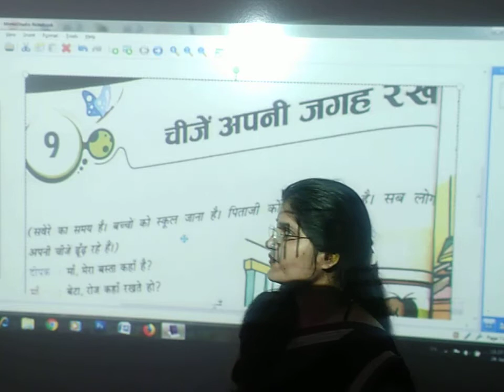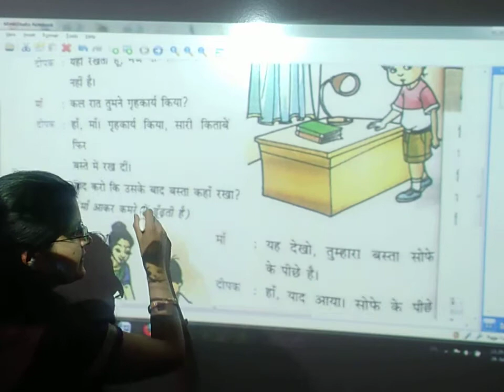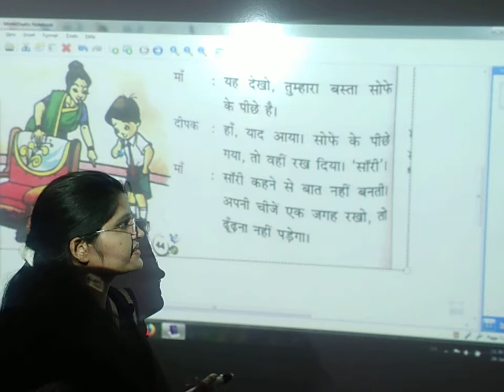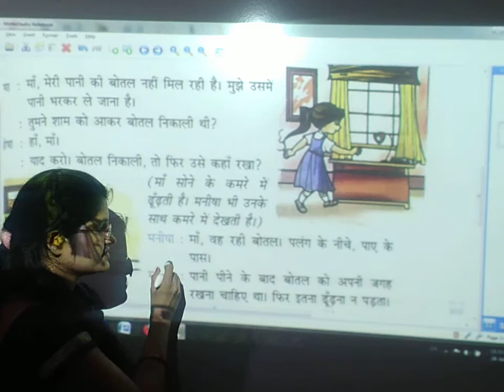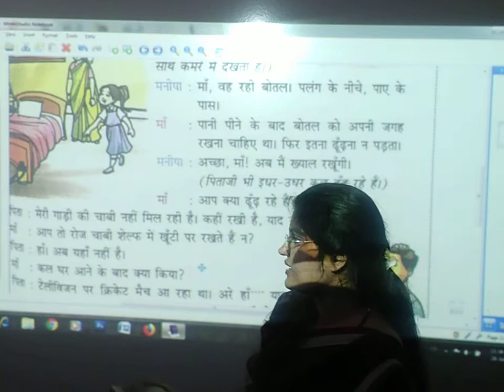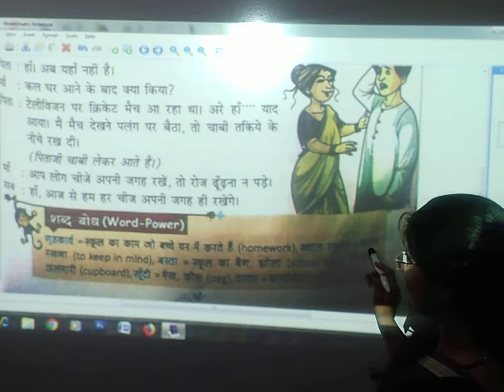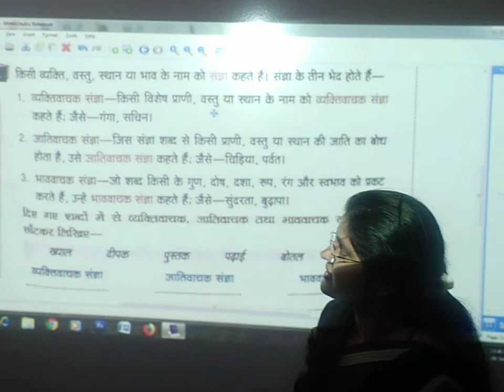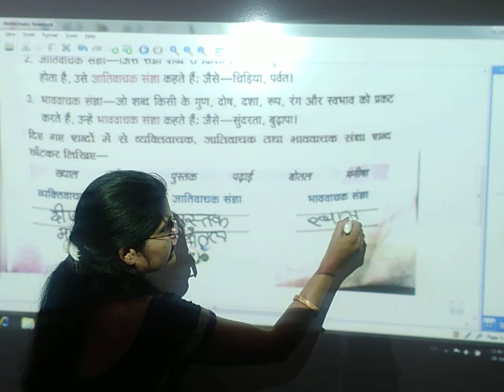चींजे अपनी जगह रखे | हिंदी | कक्षा 3